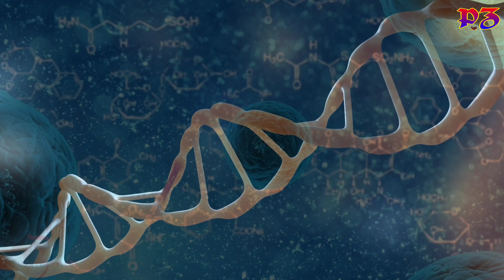मछली खाने के फायदे और कुछ नुकसान || Advantages and disadvantages of eating || Fish Benefits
और भी वीडियो देखने के लिए इन लिंक को क्लिक करें

धन्यवाद ||